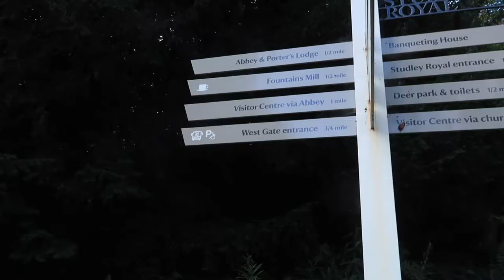FOUNTAINS ABBEY NT & DRIVING TO THE LAKE DISTRICT | Fountains Abbey National Trust 2018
The Honeymoon Vlogs - Day One:
We visit National Trust's Fountains Abbey in North Yorkshire then make our way to our holiday cottage in the Lake District! If you liked this then keep an eye out for more Lake District vlogs on the way soon. WATCH IN HD!

Software - iMovie

Graceyblossom:
Long standing beauty addict. Fitness enthusiast with one too many pairs of Nike leggings. Love cooking, styling my home and sharing adventures with my husband. Part time pug mama.